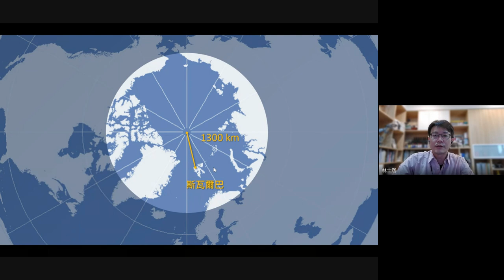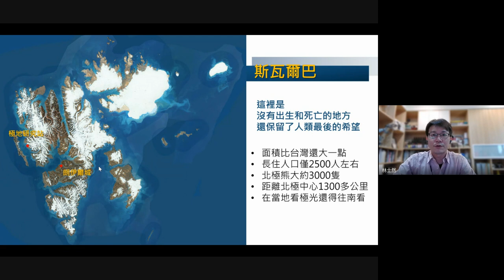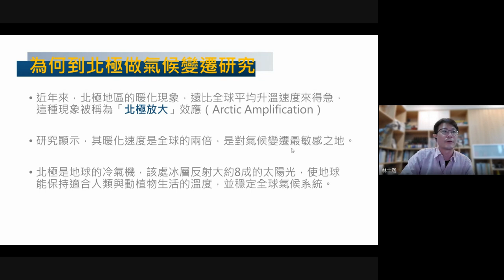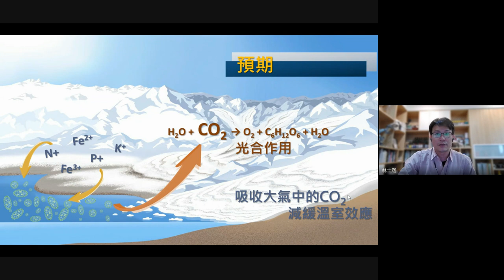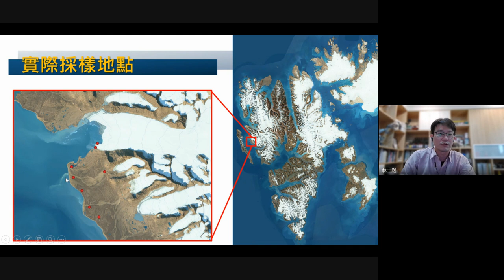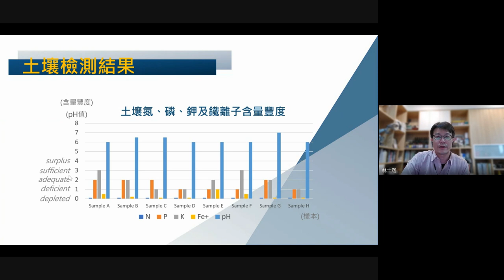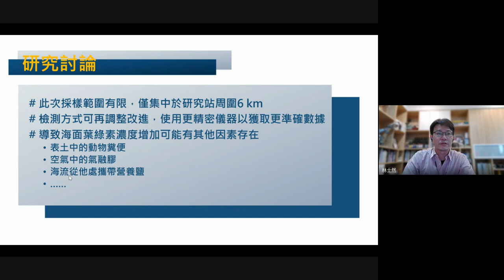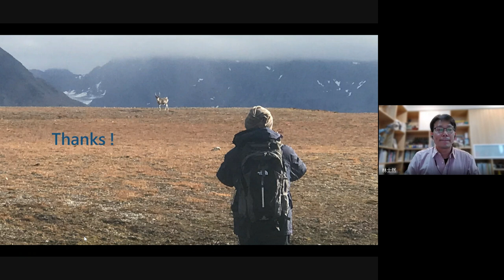SuperNorth SuperCool｜講者：林士然 老師(桃園市立桃園高中地科教師)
時  間：11/02 (四) 1:08 pm
題  目：SuperNorth SuperCool
講  者：林士然 老師(桃園市立桃園高中地科教師)